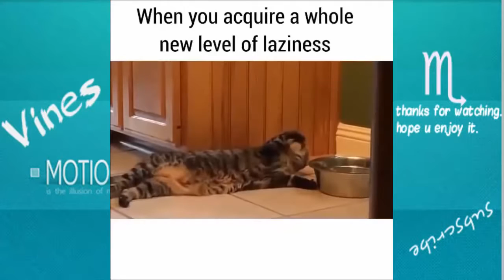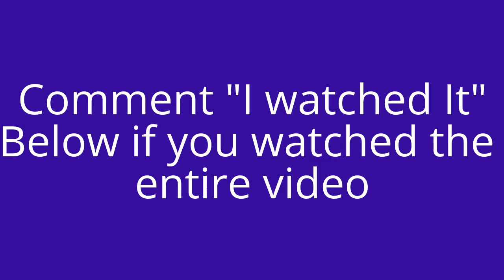TRY NOT TO LAUGH- Funny animals compilation l Jesse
Hey, Guys, I hope you enjoyed this video and were impressed or just liked it. I love to entertain and I want to bring smiles to this world so, in the words of Roman Atwood, Smile More

This video was originally uploaded by "Nice kid" and was shared with the CC license. I re-uploaded it and modified it with the YouTube Video Editor